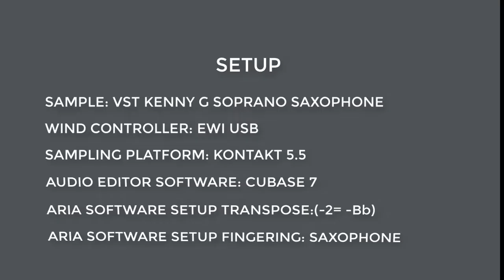VST Kenny G Soprano Saxophone - Kontakt Sample Library - ewi usb - ewi 4000s - ewi 5000 - yamaha wx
Are you ready to make your saxophone sound exactly the way it was meant to? Kenny G virtual saxophones are here! With these VSTs, you'll be able to perform like the legendary Kenny G in no time.

Kenny G VST Saxophones brings the legendary saxophone master to your computer, giving you access to a world of musical possibilities. you’ll never have a better virtual experience.

Kenny G VST Saxophones are professional saxophones for live performance, studio recording and songwriting. The virtual instruments capture the true spirit of Kenny's signature sound, allowing you to create expressive performances by using a MIDI keyboard or wind controller.

Super Easy To Use:
Simply download our software, plug in your device and get ready to jam!

See How It Was Developed:
We just captured all the notes separately in a professional studio and used the same equipment and instruments of the famous saxophonist, including mouthpieces and reeds.

Unique With The Sound Of Kenny G.
With the unique and authentic sound, you can easily learn saxophone by playing digital instruments and have fun!

Recorded With The Same Setup.
It has been recorded with the same setup and has the same sound character of Kenny G's saxophones. This will enable you to practice and play like a pro!

Effects Rack.
Our virtual instruments have a fully customizable effects rack. Your instrument will come alive with over 100 presets that any sax player is sure to love. It's just like having Kenny G on your computer.

Realtime Effects.
You will get an unforgettable experience and make your playing more interesting. This virtual instrument is not like others, it comes with real-time effects, expressiveness, and sound quality that makes it easy to play.

Windows and MAC Compatible.
The Kenny G VST Saxophones are the ultimate tool for all players of any skill level.With the ability to have a sax sound on your computer, and easily make changes with the intuitive user interface, you will be ready to play your favorite songs in no time.

Products Are Sent By Email.
Our products are sent by email in the form of a zip-file. We will send an email with your order information, including a link to download the product you ordered.

Used By Professionals, Beginners And Everyone In Between.
Kenny G VST Saxophones will help you get the sound you want and make your performance the best it can be!